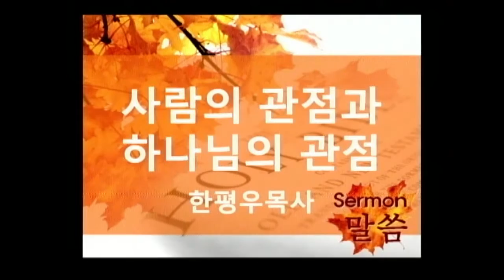2016.03.01 로마한인교회 주일예배 설교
2016/03/01 로마한인교회 대예배 설교

"사람의 관점과 하나님의 관점"
눅 7:1-10

설교자: 한평우 담임목사

로마한인교회